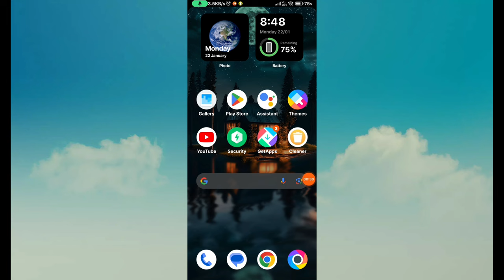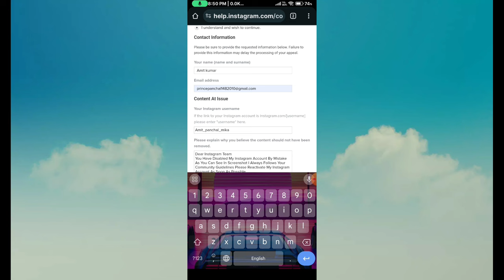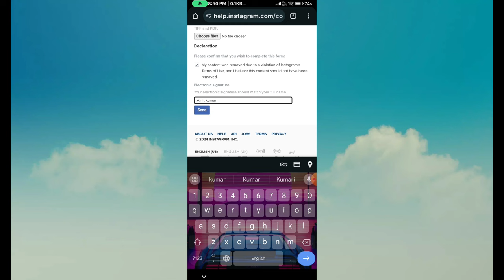Instagram we've disabled your account || Instagram disabled account recover kaise kare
we've disabled your account
we disabled your account instagram
we've disabled your account instagram
instagram account disabled how to get back
we have disabled your account instagram
we disabled your account
instagram disabled my account
instagram disable account recovery
disabled account cannot be contacted instagram
my instagram account was disabled
we've disabled your account instagram problem solve
instagram we disable your account
instagram we've disabled your account
instagram account disabled ho gaya to kya kare
how to recover disabled instagram account
disable instagram account recovery
instagram account disabled
how to enable instagram account
account disabled instagram
we suspended your account instagram
instagram id disabled how to enable
instagram suspended account recovery
disabled instagram account
instagram disabled account recovery
we've disabled your account instagram problem
disabled instagram account recovery
instagram disabled my account 2023
insta account disabled problem
how to get disabled instagram account back
instagram account permanently disabled problem
instagram we disabled your account
instagram we're reviewing your info
we disabled your account instagram problem
how to recover permanently disabled instagram account
instagram we suspended your account problem
my instagram account was deactivated
we re reviewing your info
you can't request a review instagram
disable instagram account
disabled account instagram
how to recover instagram account disabled
how to unban instagram account
instagram account suspended problem
instagram disabled account ko recover kaise kare
recover disabled instagram account
we suspended your account instagram problem
account suspended on instagram
how to get back disabled instagram account
how to get suspended instagram account back
how to reactivate instagram account
how to recover a disabled instagram account
how to recover disabled instagram account 2023
how to recover suspended instagram account
instagram account suspended ho jaye to kya kare
instagram appeal disabled account
instagram disable account ko recover kaise kare
instagram disabled account cannot be contacted
instagram disabled account recovery 2023
instagram par we suspended your account kyu aata hai
instagram permanently disabled my account
upload your id instagram
we disabled your account instagram problem solve
we disabled your account instagram tamil
we disabled your account you no longer have access to
we have suspended your account instagram
تم تعطيل حسابي انستقرام
appeal instagram disabled account 2023
community guidelines instagram
community guidelines strike kaise hataye instagram
confirm your account to request a review instagram
disable
error no picture provided instagram
facebook and instagram suspended my account
failed to deliver try again instagram
how to activate disabled instagram account
how to activate insta account again
how to appeal instagram disabled
how to disable two factor authentication instagram
how to email instagram to get your account back